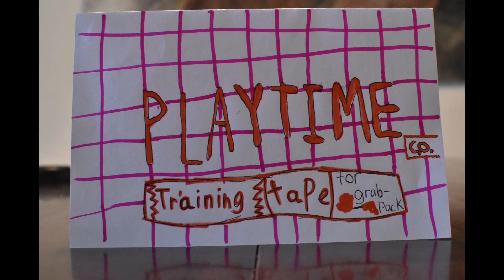GrabPack TL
Kases Grab Pack Training Video